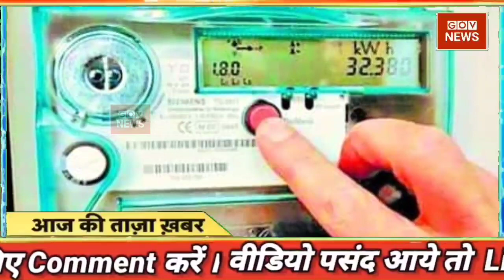13 August 2021 news | aaj ki taaja khabar | mosam samachar | aaj tak | taja khabar | dls news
aaj ki taaja khabar | aaj ki taaja news| aaj ka taaja news | aaj ki taaja khabren | aaj ka taaja samachar | aaj ki taaja samachar | gov news

आज की ताजा खबर, 13 अगस्त : बड़ी खबरें और मुख्य समाचार: Aaj ka mausam Weather news report weather Forecast for India for August 13, 2021

Aaj ki news - DLS News aaj ki taza khabar 13 august ki news aaj ki badi khabre Live DLS news Today News bulletin Rahul Gandhi Twitter ban

aaj hum aapako is hindi news video me batane wale hain aaj ki taaja khabar, fatafat khabaren, delta plus, google news, samachar, top news, latest news, hindi news news today live news khas khabre india news today super fast news fatafat news desh duniya ki khabre fatafat khabre today news aaj ki badi khabre aur isi tarah ki tamam desh duniya ki taja aur badi khabren.

isi ke sath aap dekhenge hindi video india petrol diesel gold modi gold price gold price today narendra modi delhi petrol price ke videos google news in hindi breaking news in hindi dls news hindi news, non stop 100 news today, aaj tak live, aaj tak non stop 100, news today youtube aaj ki khabar taaja bhi aur bhi bahut sari khabaren ( badi khabare, taja khabren

Toh hamare aaj ki hindi news video india ko pura jarur dekhen ye sare news hindi news websites ( site ) jaise google samachar dls website bbc hindi hindustan epaper ndtv hindi aaj tak news zee news hindi ndtv hindi news republic bharat live ndtv hindi news hindi news paper r bharat live aaj ki news bbc hindi news news18 hindi amar ujala news google pagespeed ndtv live hindi hindustan hindi news aur isi tarah ki tamam indian hindi news websites ( hindi website ) se ye sari News lete hain.

Is video ke last me hum aapako batayenge aaj ka mausam, आज का मौसम, mausam vibhag ki jankari, mausam vibhag, aaj ka mausam kaisa hai aaj ka mausam vibhag, mausam ka hal, aaj ka mausam kaise rahega, आज का मौसम समाचार, मौसम समाचार, mausam ki jankari, mausam samachar,mosam vibhag today news, सर्दी का मौसम, mausam, mousam. mosm. today weather news. samachar. समाचार. mosam vibhag news. mosam ki jankari. आज के मौसम की जानकारी। मौसम की जानकारी. weather update. aaj ki news. mansun ki jankari